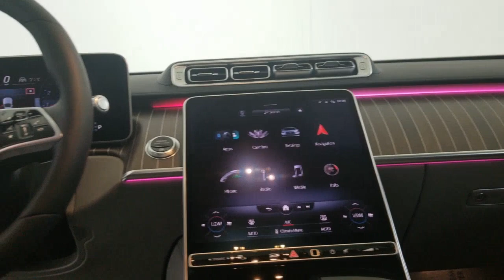2021 Mercedes-Benz S-Class Carrollton TX 041895C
Used 2021 Mercedes-Benz S-Class available in Carrollton, Texas at Earth Motorcars.
2021 Mercedes-Benz S-Class S 580 - Stock#: 041895C - VIN#: W1K6G7GB3MA041895

Earth Motorcars
3216 Kellway Drive. Suite 132

Wheels: 19 10-Twin Multispoke|Power Front Seats w/Memory|Nappa Leather Upholstery|Radio: MBUX Multimedia System|Smartphone Integration|Apple CarPlay|Android Auto|MBUX Voice Control|MB Navigation|Ventilated Front Seats|Active Multicontour Seats|Front Comfort Headrests|Map Updates for 3 Years|HD-Radio|SiriusXM Radio|Burmester 3D Surround Sound System|Front Heated Seats PLUS|Power Lumbar Support|4-Wheel Disc Brakes|Air Conditioning|Electronic Stability Control|Front Bucket Seats|Front Center Armrest|Navigation System|Tachometer|ABS brakes|Adaptive suspension|Adjustable head restraints: driver and passenger, rear w/tilt|Alloy wheels|Auto tilt-away steering wheel|Auto-dimming door mirrors|Auto-leveling suspension|Automatic temperature control|Brake assist|Bumpers: body-color|Delay-off headlights|Door auto-latch|Driver door bin|Driver vanity mirror|Dual front impact airbags|Dual front side impact airbags|Four wheel independent suspension|Front anti-roll bar|Front dual zone A/C|Front reading lights|Garage door transmitter: HomeLink|Genuine wood dashboard insert|Genuine wood door panel insert|HVAC memory|Head restraints memory|Heated door mirrors|Heated front seats|Illuminated entry|Knee airbag|Low tire pressure warning|Memory seat|Occupant sensing airbag|Outside temperature display|Overhead airbag|Overhead console|Panic alarm|Passenger door bin|Passenger vanity mirror|Power adjustable front head restraints|Power adjustable rear head restraints|Power door mirrors|Power driver seat|Power passenger seat|Power steering|Power windows|Radio data system|Rain sensing wipers|Rear anti-roll bar|Rear reading lights|Rear seat center armrest|Rear side impact airbag|Rear window defroster|Remote keyless entry|Security system|Speed control|Speed-sensing steering|Steering wheel memory|Steering wheel mounted audio controls|Sun blinds|Telescoping steering wheel|Tilt steering wheel|Traction control|Trip computer|Turn signal indicator mirrors|Variably intermittent wipers|Ventilated front seats|Auto-dimming Rear-View mirror|Child-Seat-Sensing Airbag|15 Speakers|Speed-Sensitive Wipers|Compass|Rear Window Blind|AM/FM radio: SIRIUS|Auto High-beam Headlights|Power moonroof: Panorama|Emergency communication system: eCall Emergency System|Premium audio system: MBUX|Apple CarPlay/Android Auto